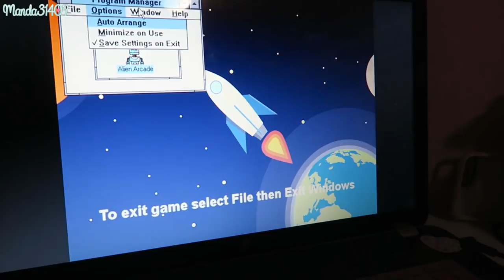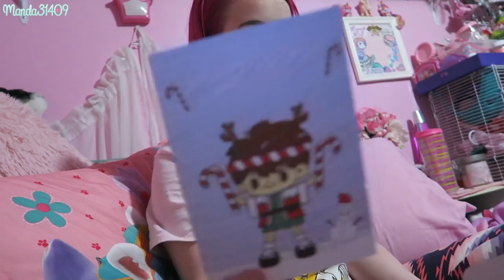Vlogmas 2018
Vlog Channel:
Periscope: @Manda31409

♥FILMING/VIDEO INFO♥
•Camera:
Canon Powershot G7x
•Lighting:
45W Fluorescent 14" Ring Light